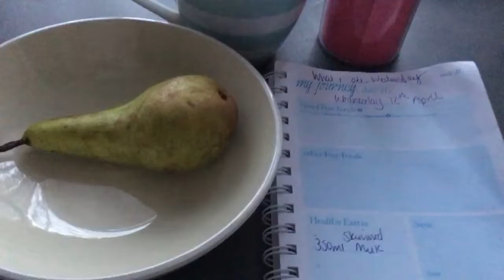Slimming World What I Ate Wednesday.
Hope you enjoy and have a lovely Easter on plan !!!